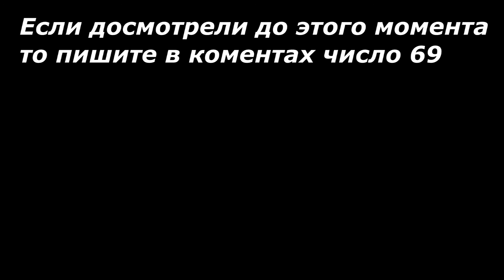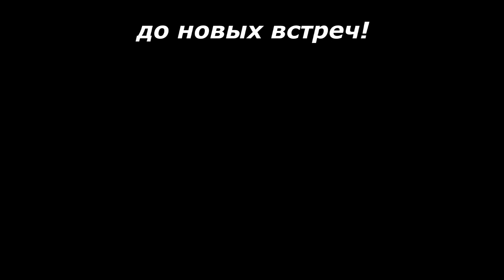Как мы пытались играть в охотников против спидранера...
майнкрафт выживание,
майнкрафт компот,
майнкрафт мультики,
майнкрафт для нубов,
майнкрафт 1.17,
майнкрафт песни,
майнкрафт зомби апокалипсис,
майнкрафт приколы,
майнкрафт анимация,
майнкрафт амонг ас,
майнкрафт анти грифер шоу,
майнкрафт аниме,
майнкрафт аид,
майнкрафт анимация рейд,
майнкрафт анархия,
майнкрафт а4,
в майнкрафте,
в майнкрафте сиреноголовый,
в майнкрафте нубик,
в майнкрафте компот,
в майнкрафте зомби апокалипсис,
в майнкрафте цунами,
в майнкрафте вампиры,
в майнкрафте делают уколы,
майнкрафт бед варс,
майнкрафт бравл старс,
майнкрафт бананчик,
майнкрафт бедрок,
майнкрафт бомж,
майнкрафт без урона,
майнкрафт битва,
майнкрафт без мата,
майнкрафт выживание с модами,
майнкрафт в реальной жизни,
майнкрафт выживание компот,
майнкрафт ванилла,
майнкрафт вампиры,
майнкрафт война,
майнкрафт выживание на острове,
майнкрафт грифер шоу,
майнкрафт гренни,
майнкрафт город,
майнкрафт грифер,
майнкрафт голодные игры,
майнкрафт гриф,
майнкрафт гарри поттер,
майнкрафт гайд,
360 г майнкрафт,
майнкрафт данжен,
майнкрафт дом,
майнкрафт длинноногий,
майнкрафт дом мечты,
майнкрафт дом выживание,
майнкрафт дом механический,
майнкрафт данкар,
день д майнкрафт,
дидо д майнкрафт,
п или д майнкрафт,
майнкрафт 4д,
майнкрафт 3д,
игорь 2д майнкрафт,
майнкрафт 2д,
майнкрафт д,
майнкрафт евгенбро,
майнкрафт евгенбро и ма,
майнкрафт евгенбро и девушка,
майнкрафт еда,
майнкрафт ехе,
майнкрафт еарт,
майнкрафт еда мод,
майнкрафт евгенбро и ма новые серии,
майнкрафт пе,
телеканал е майнкрафт,
проджект е майнкрафт,
хел е майнкрафт,
проджект е майнкрафт прохождение,
панда е майнкрафт,
майнкрафт 90 е,
нубик в майнкрафте,
майнкрафт ёжик,
майнкрафт ёрс,
майнкрафт стрим,
майнкрафт с модами,
майнкрафт фильм,
майнкрафт жека,
майнкрафт жизнь,
майнкрафт жека микс,
майнкрафт житель,
майнкрафт животные,
майнкрафт жизнь вора,
майнкрафт железный человек,
майнкрафт жилой комплекс,
майнкрафт зомби,
майнкрафт за 3 минуты,
майнкрафт зомби апокалипсис 1 серия начало,
майнкрафт земля,
майнкрафт зомби апокалипсис песни,
майнкрафт зомби апокалипсис 1 серия ярик лапа,
майнкрафт замок,
з майнкрафта,
з майнкрафту,
майнкрафт истории,
майнкрафт игра,
майнкрафт индастриал крафт 2,
майнкрафт истории мод,
майнкрафт из пластилина,
майнкрафт интро,
майнкрафт испытания,
майнкрафт ивангай,
и профессионал майнкрафте,
и катя майнкрафт,
майнкрафт йети,
майнкрафт йо йо,
майнкрафт йутуб,
майнкрафт йоко,
майнкрафт йода,
майнкрафт нью йорк,
майнкрафт сиреноголовый й,
майнкрафт компот страшилки,
майнкрафт канал,
майнкрафт клипы,
майнкрафт как построить дом,
майнкрафт казакша,
майнкрафт ключ генерации лесной особняк,
майнкрафт компот новые серии,
майнкрафт летсплей,
майнкрафт лайв,
майнкрафт лайфхаки,
майнкрафт лего,
майнкрафт лаки блоки,
майнкрафт лолотрек,
майнкрафт лололошка,
майнкрафт ловушки,
майнкрафт л,
майнкрафт музыка,
майнкрафт моды,
майнкрафт мемы,
майнкрафт мистика,
майнкрафт мифы,
майнкрафт механизмы,
майнкрафт мультики лего,
майнкрафт но,
майнкрафт но мой друг собака,
майнкрафт на телефоне,
майнкрафт нубик,
майнкрафт наруто,
майнкрафт нуб и про,
майнкрафт ностальгия,
майнкрафт но он слишком реалистичен,
моды н майнкрафт,
читы н майнкрафт,
эдисон майнкрафт но,
н мастерофф майнкрафт,
н крафт майнкрафт,
майнкрафт рок н ролл,
майнкрафт выживание н,
майнкрафт обновление,
майнкрафт один блок,
майнкрафт обзор,
майнкрафт обновление 1.17,
майнкрафт оно,
майнкрафт обзор модов,
майнкрафт онлайн,
майнкрафт отец одиночка,
о майнкрафте,
о майнкрафте 1.16,
о майнкрафт декарт,
о майнкрафт 2,
о ди майнкрафт,
о ди майнкрафт все серии,
моди майнкрафт пачо,
о di майнкрафт,
майнкрафт постройки,
майнкрафт прохождение,
майнкрафт против реальной жизни,
майнкрафт прятки,
майнкрафт паркур,
майнкрафт реальная жизнь,
майнкрафт риколит,
майнкрафт ртх,
майнкрафт рэп,
майнкрафт рп,
майнкрафт реалистичный,
майнкрафт рейд,
майнкрафт роман компот,
я майнкрафте р,
р лаунчер майнкрафт,
лёня майнкрафтер,
майнкрафт р,
майнкрафт сериал,
майнкрафт страшилки,
майнкрафт стори мод,
майнкрафт сиреноголовый,
майнкрафт сериалы,
майнкрафт сервера,
с майнкрафтом,
с майнкрафт бесплатно,
с нуля майнкрафт,
с читами майнкрафт,
с девушкой майнкрафт,
с модами майнкрафт,
майнкрафт троллинг,
майнкрафт трейлер,
майнкрафт тик ток,
майнкрафт теории,
майнкрафт топовский,
майнкрафт трек,
майнкрафт трейлер фильма,
майнкрафт тюрьма,
майнкрафт ужасы,
майнкрафт укол,
майнкрафт ужастики,
майнкрафт убийца,
майнкрафт убивает,
майнкрафт ультра хард,
майнкрафт угар,
майнкрафт улучшение деревни,
у майнкрафт звук,
у майнкрафтеров,
у майнкрафта сиреноголовый,
у майнкрафта песня,
майнкрафт фиксплей,
майнкрафт фикс,
майнкрафт фиксплей песня,
майнкрафт фнаф,
майнкрафт фиксай,
майнкрафт фильм 2021,
майнкрафт ферма,
м ф майнкрафт,
ф лаунчер майнкрафт,
майнкрафт хоррор,
майнкрафт хардмод,
майнкрафт хоррор карты,
майнкрафт хэллоуин,
майнкрафт хайпиксель,
майнкрафт химия,
майнкрафт хай тек,
майнкрафт хекс,
майнкрафт цунами,
майнкрафт цунами нуб
майнкрафт цунами фильм